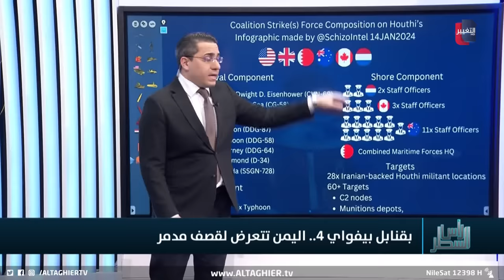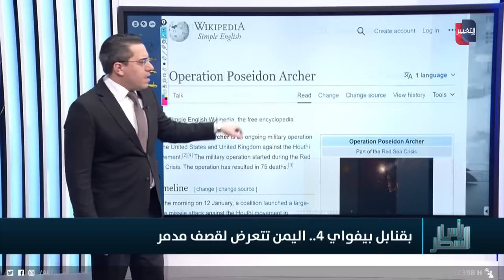واشنطن وبريطانيا تطلقان عملية "بسايدن ارچر" لردع اليمن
موقع قناة التغيير الفضائية  الالكتروني